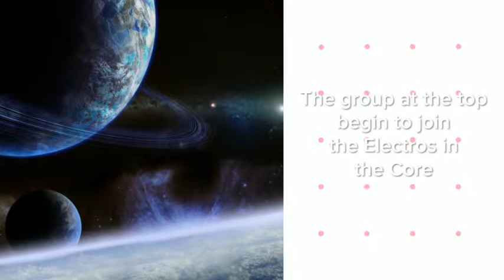Electro Army by Lola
Clash of Clans CoC - 3 Star Electro Attack.
How to use Electros around a side corner to pinch off the Town Hall & the Eagle Artillery.